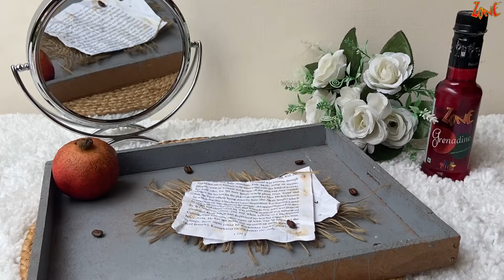Grenadine Iced Mocha | Coffee Series | Zone Syrup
Hey Coffee Lovers! In this video learn how to make Grenadine Iced Mocha at Home.

Products used in this video are as follows
Zone Grenadine Syrup
Chocolate Syrup
Cold Milk
Expresso Shot
Ice cubes